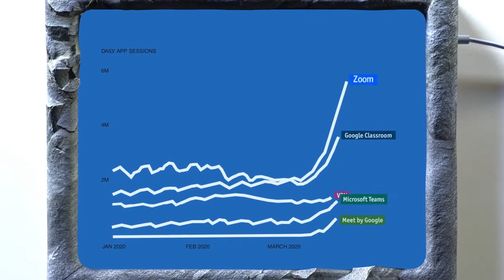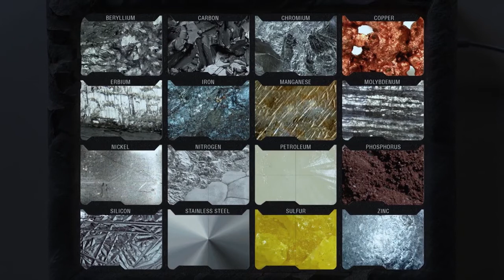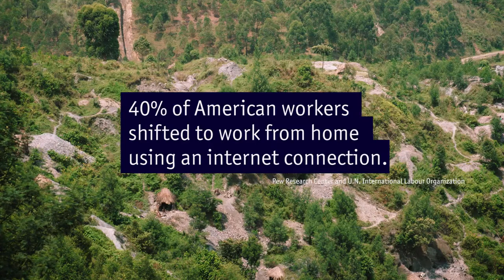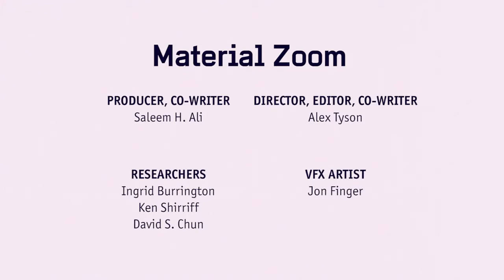Material Zoom - The Hidden Elements of Working from Home Amidst COVID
Short educational documentary on the hidden natural resources needed for us to work from home amidst the COVID pandemic and beyond.  Film produced by International Resource Panel (IRP) member Saleem Ali and directed by filmmaker Alex Tyson.

For more details on research and global action for responsible sourcing of materials, visit the IRP (All reports are free for download.)